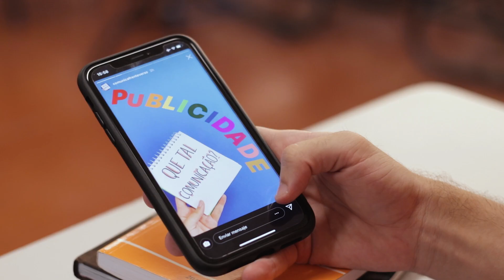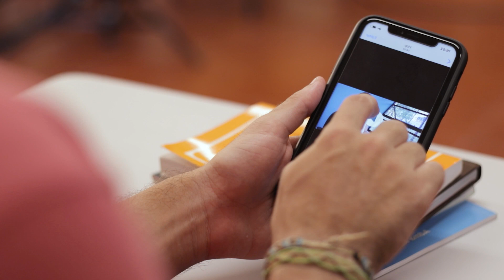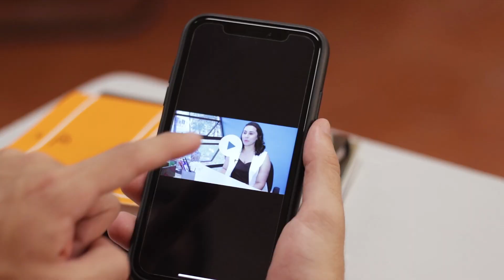O que é o RP? | Frente & Verso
Já parou para pensar o que faz o profissional de Relações Públicas? Em quais áreas ele pode atuar? Essas são dúvidas muito comuns envolvendo esse profissional. Pensando nisso, a nossa equipe preparou um episódio especial sobre esse tema. A Relações Públicas Ana Carolina Borges, ex-aluna da PUC Minas, fala das habilidades e atuação do RP.